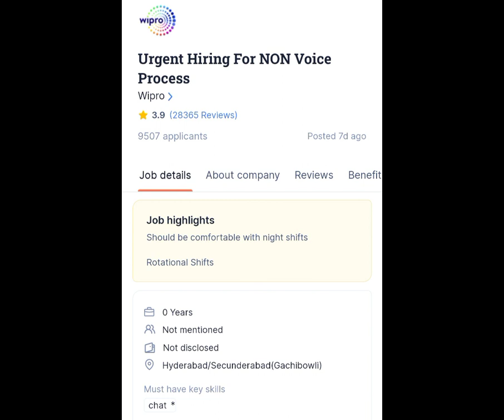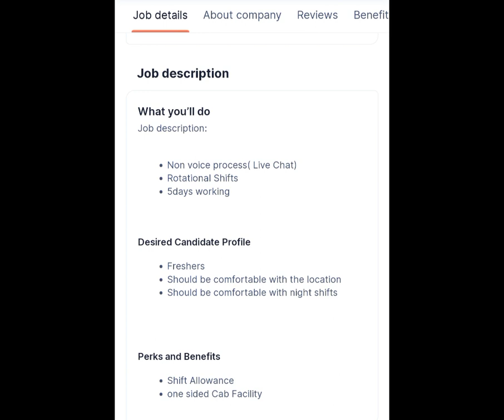♉WIPRO WORK FROM HOME JOBS|HIGH SALARY PAYING JOBS|HYDERABAD JOBS|JOBS IN TELUGU|GOVT JOBS👆